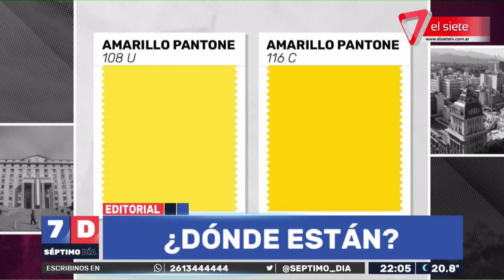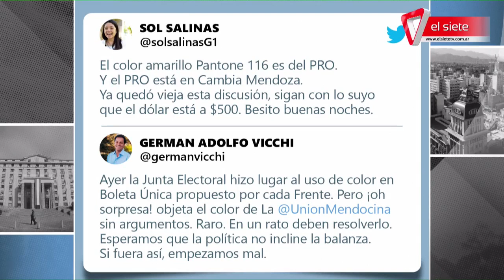EDITORIAL 7D | ¿Dónde están?